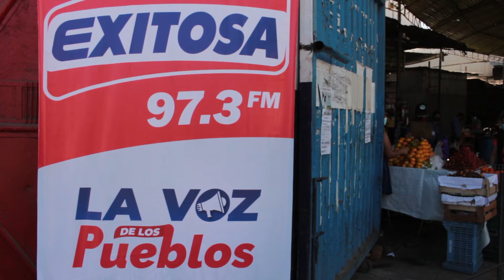LA VOZ DE LOS PUEBLOS MERCADO ARENALES